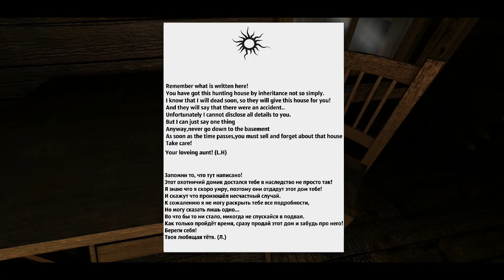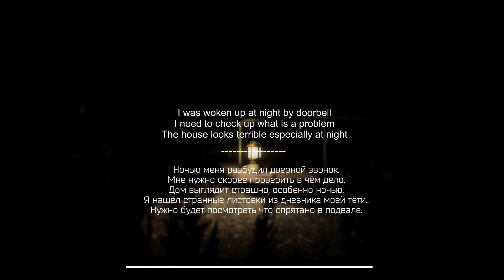Autumn Dream Gameplay [PC]